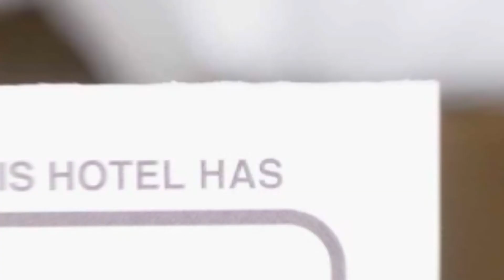Downtown 81 hotel review | Hotels in Bucharest | Romanian Hotels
Downtown 81 hotel video review. Hotels in Bucharest, european 3 stars hotels.